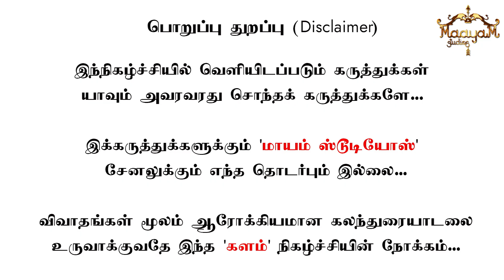அண்ணாமலை தான் அடுத்த பிரதமரா? | சவுக்கு சங்கரால் செந்தில் பாலாஜி கைது? | Senthil Balaji | BJP | DMK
சவுக்கு சங்கரால் செந்தில் பாலாஜி கைது? | Journalist Pandiyan | PART 2 | KALAM | Episode 189 |

@ karthick_maayakumar